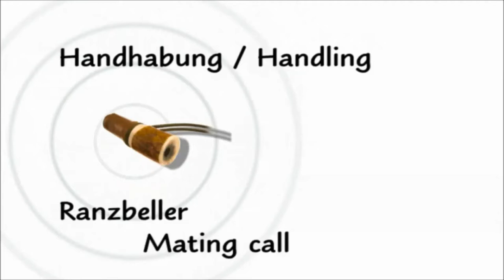Vábnička – Ranzbeller neu